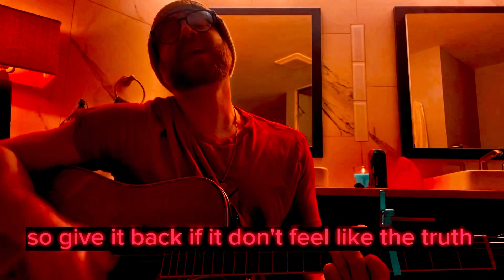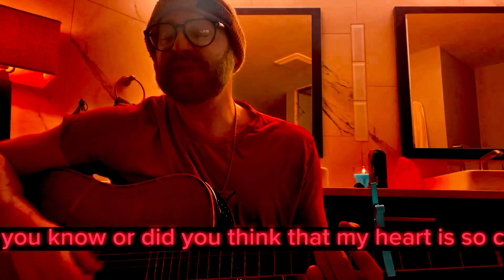“Heart” singersongwriter originalsong acoustic fypシ fyp lovesong fyp